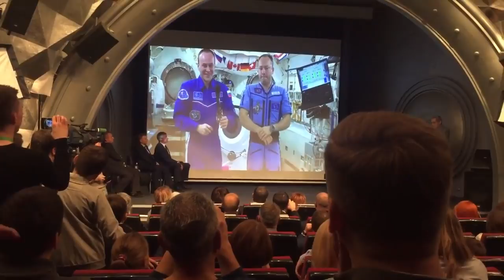Космонавты о «плоской Земле»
Находящиеся на борту МКС российские космонавты Сергей Рязанский и Александр Мисуркин прокомментировали набирающее популярность в сети мнение о том, что Земля плоская. «По-моему, сторонники плоской Земли — это такой классный профессиональный космический троллинг. Я не верю, что люди могут быть такими идиотами», - отметил Сергей Рязанский в ходе прямой линии. Его коллега не мог к этому ничего добавить и согласился со словами Сергея.